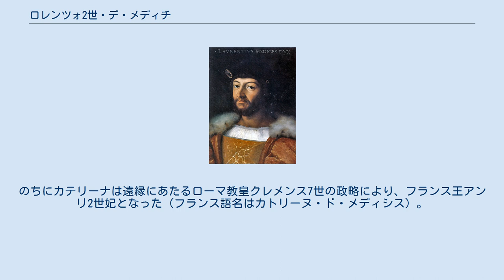ロレンツォ2世・デ・メディチ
カトリーヌ・ド・メディシス
ロレンツォ・ディ・ピエロ・デ・メディチ（Lorenzo di Piero de 'Medici, 1492年9月12日 - 1519年5月4日）は、イタリアのフィレンツェの僭主（1516年から1519年までその権力を保った）、ウルビーノ公。
ニッコロ・マキャヴェッリの『君主論』はロレンツォに献上された。
 ピエロ・ディ・ロレンツォ・デ・メディチとアルフォンシーナ・オルシーニの子として、フィレンツェで生まれた。
父方の祖父母は、ロレンツォ・デ・メディチとクラリーチェ・オルシーニである。
 1516年、叔父である教皇レオ10世によりウルビーノ公に叙任された。
それまでウルビーノ公であったフランチェスコ・マリーア1世から公位を短期間だが奪取し、ロレンツォは1万人の兵を要する司令官となった。
ウルビーノ戦争と呼ばれたこの戦いで、いったん負傷してトスカーナへ退却するが、同年9月のうちにウルビーノ公領を再獲得した。
 1518年6月、オーヴェルニュ伯女マドレーヌと結婚。
翌年4月に長女カテリーナが生まれるが、その21日後にロレンツォは梅毒で急死した。
これによりウルビーノ公にはフランチェスコ・マリーア1世が返り咲いた。
のちにカテリーナは遠縁にあたるローマ教皇クレメンス7世の政略により、フランス王アンリ2世妃となった（フランス語名はカトリーヌ・ド・メディシス）。